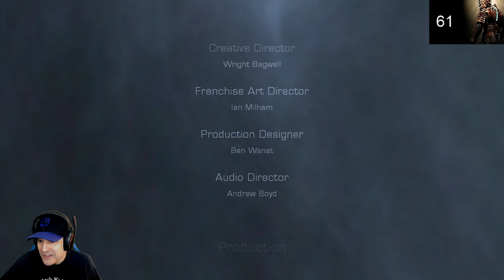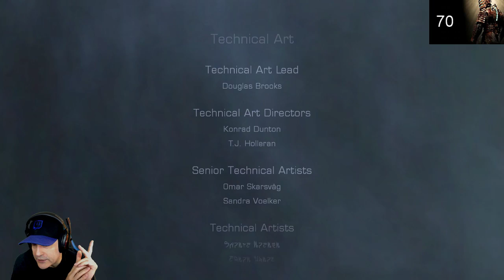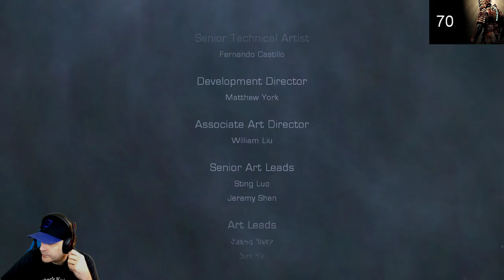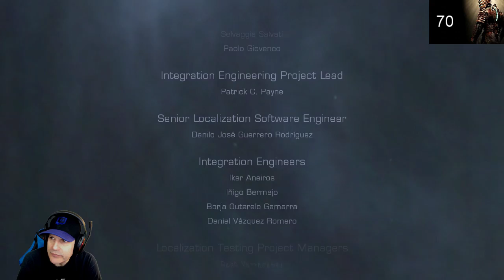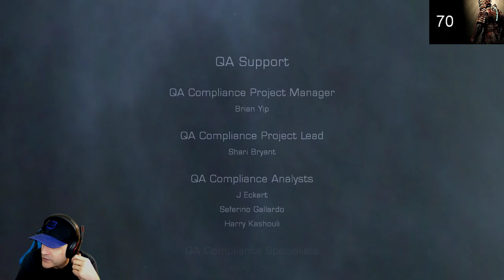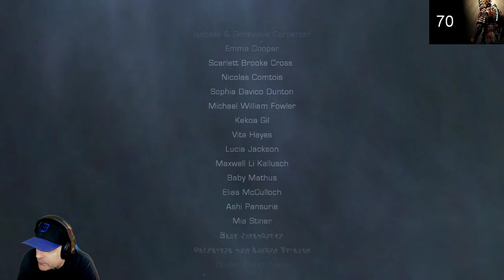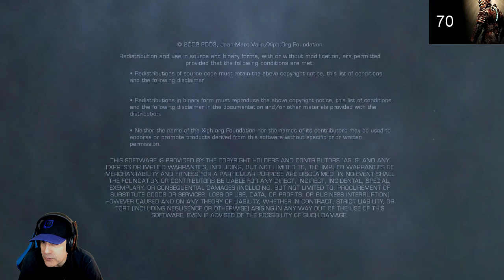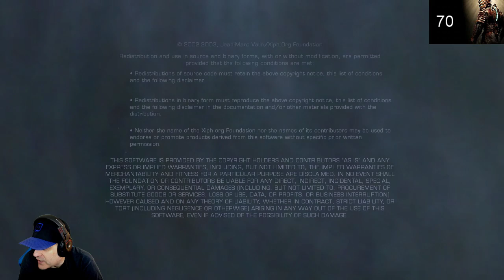Dead Space 2 - Blind Run 04